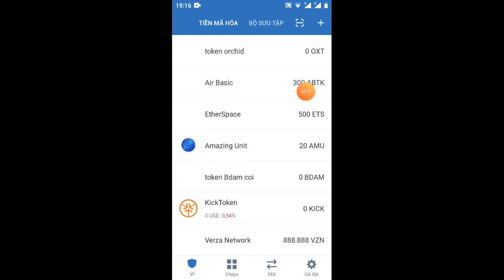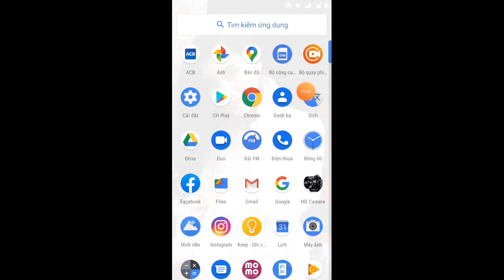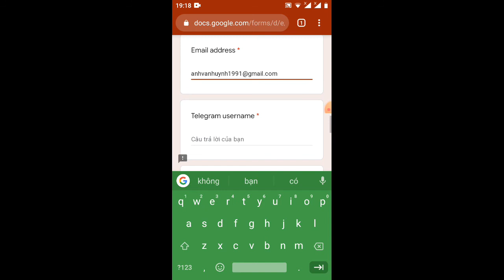adrop from nhận Guide 150SLUSD-to get 150SLUSD(ăn chắc 💯)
Link ĐK